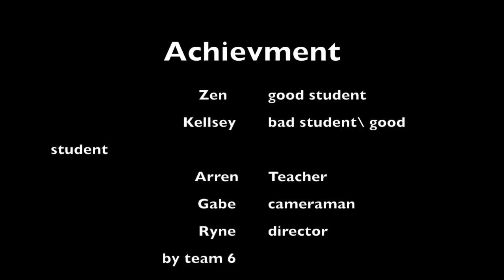Announcements 3.20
This video is about Announcements 3.20